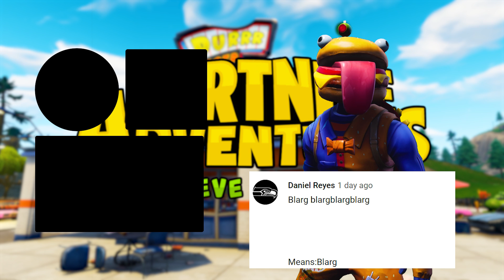TERMINATOR BUILDS A GIRLFRIEND TO LOVE?! (A Fortnite Short Film)